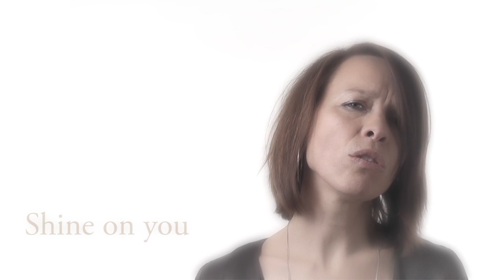Anything by Bus Stop Dreams (Official Video)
Released on the 16th of November 2011.

Music and lyrics by Lasse Thomasson and Fredrik Muskos

Vocals: Jenny Fall
Backing vocals: Ulla Wrethagen, Jenny Fall, Pär Berglund
The music mixed and recorded by Lasse Thomasson
Produced and directed by Pär Berglund and Lasse Thomasson
Label: Blindmen